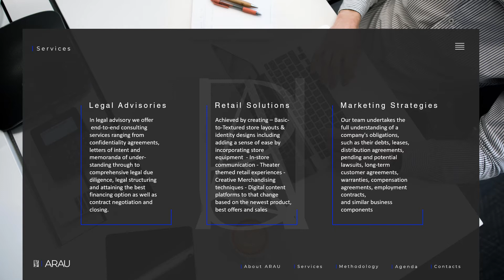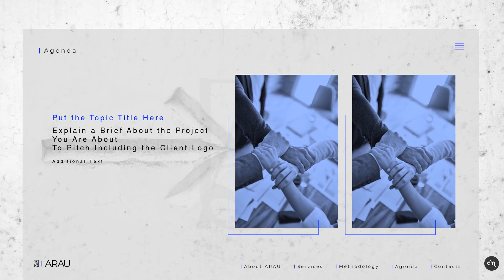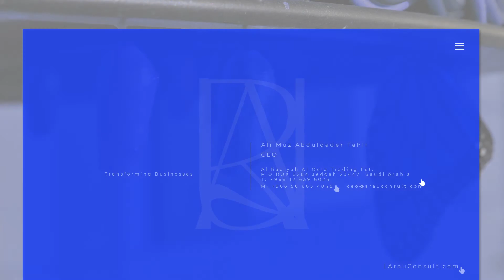20220126 ARAU PROFILE PRESENTATION